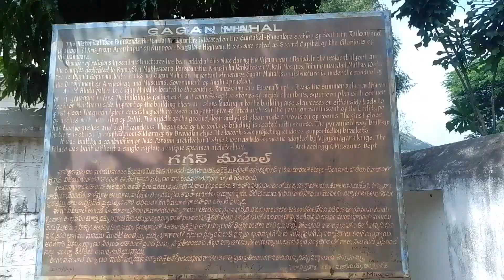Gagan Mahal (గగన్ మహల్) పెనుకొండ